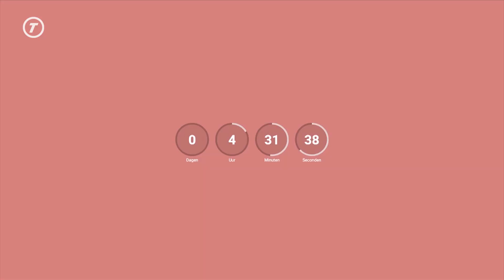Tilburgse band Krezip weer bij elkaar (voor even dan)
Fans wisten al even dat er groot nieuws aan zat te komen, maar maandagavond werd het bekend gemaakt: De Tilburgse band Krezip komt weer bij elkaar. Voor even dan, want dit jaar geven ze een éénmalig concert in de Ziggo Dome en staan ze op Pinkpop Festival.

Dat er groot nieuws aan zat te komen, dat was al bekend. Op de website van de band was namelijk een klok bekend die aftelde tot maandagavond half acht.

Krezip ging in 2009 uit elkaar, waarna de bandleden allen hun eigen weg vervolgden. De band is onder andere bekend van hits als 'I Would Stay' en 'Plug It In & Turn Me On'